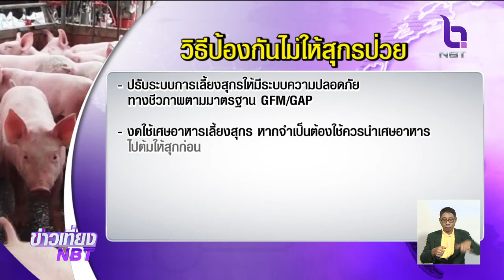5 อำเภอ "กาญจนบุรี" ประกาศเขตเฝ้าระวังโรคระบาด "อหิวาต์แอฟริกาในสุกร"